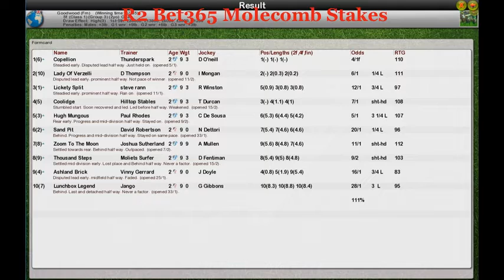FR Wk8 R2 Bet365 Molecomb Stakes